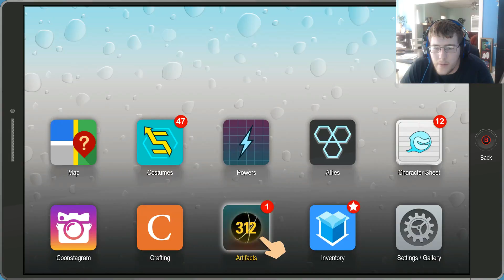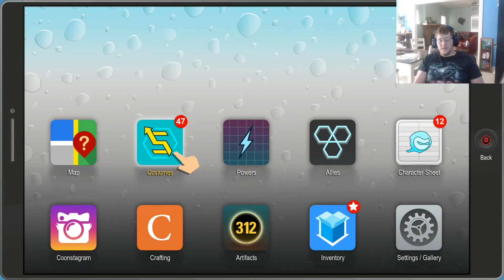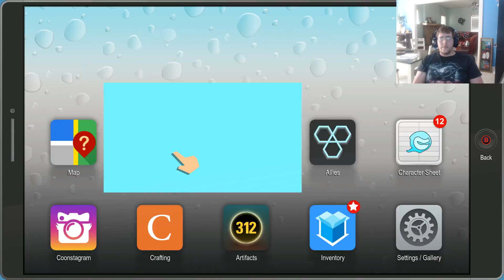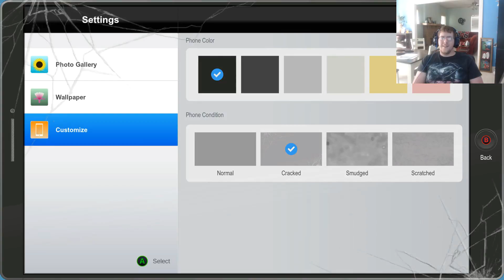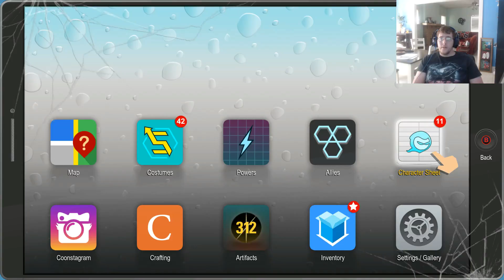south park and the fractured but whole ep 13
legend of the down draft book 1